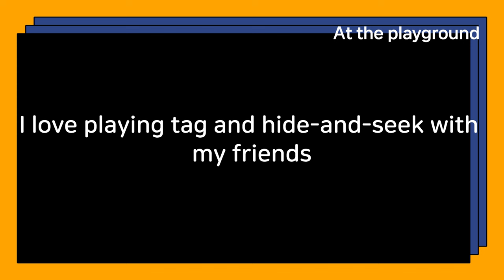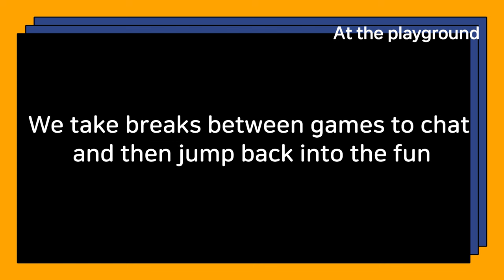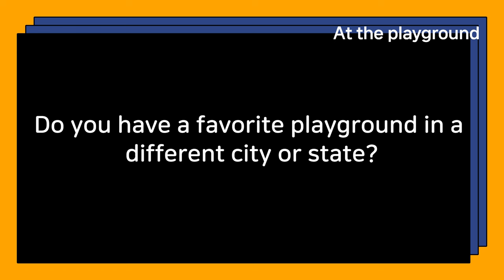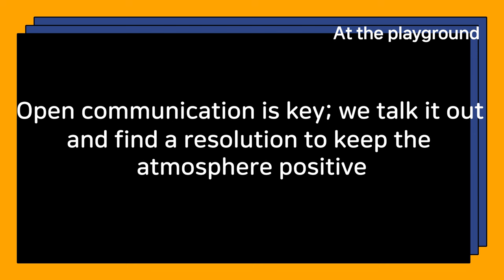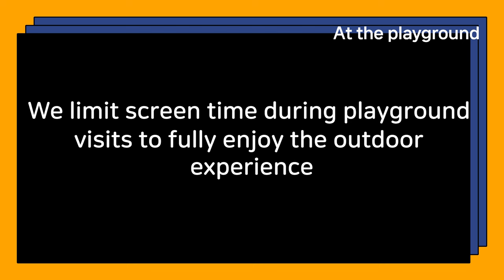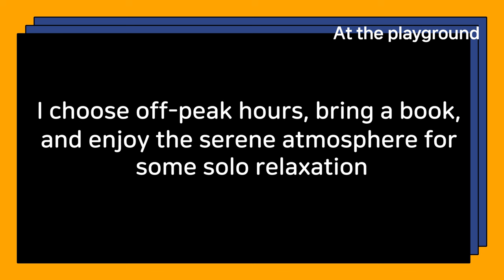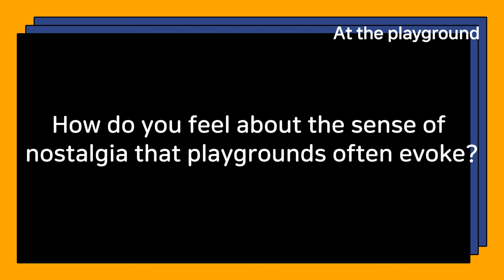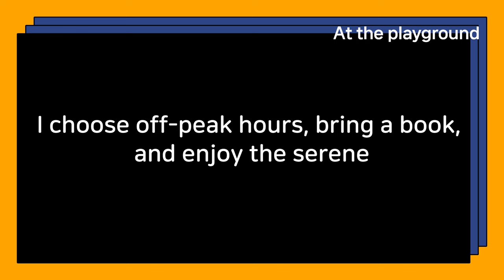Daily Life English conversation At the playground